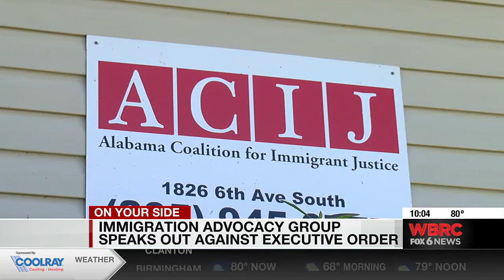Immigration advocacy group speaks out against executive order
A local immigration advocacy group is speaking out against President Biden’s recent announcement of stiffer restrictions at the southern border. The Alabama Coalition for Immigration Justice says it’s opposed to this new policy and that it’s not a solution to the crisis at the US-Mexico boarder.